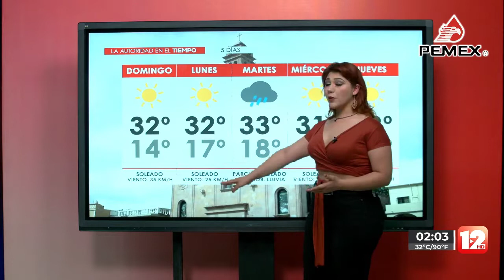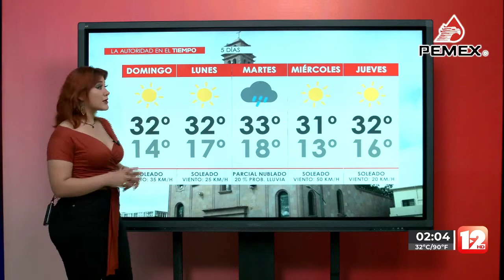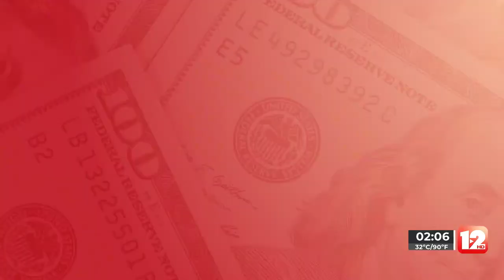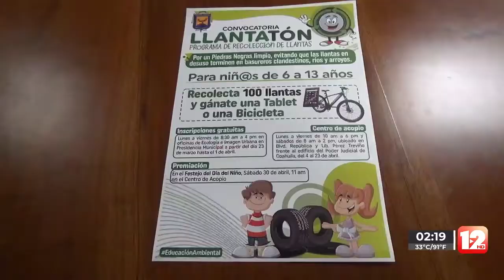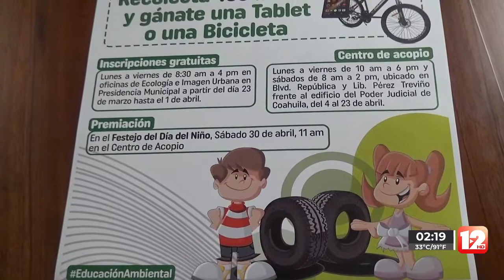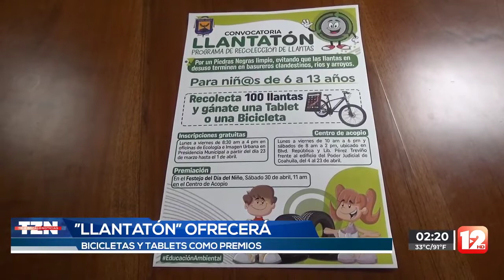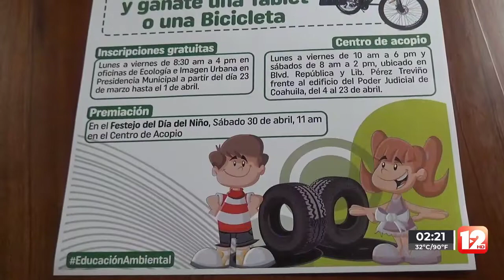TELEZÓCALO VESPERTINO│26 DE MARZO 2022